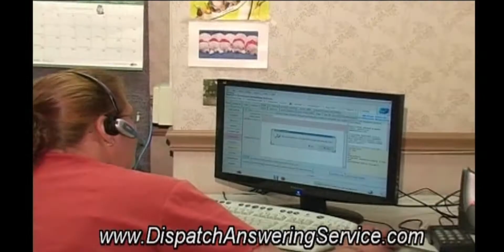Professional Medical Answering Service In New Jersey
If you're interested to discover more about Professional Medical Answering Service In New Jersey LehighValley Stroudsburg NewJersey Philadelphia Reading you can

Dispatch Answering Service provides complete telephone answering and messaging dispatching services for your business. Through our many years of experience we have provided professional messaging services to a wide variety of clients including the following

• Answering services after hours
• Emergencies after hour's answering service
• Emergency disaster plan answering service
• Eye bank answering service and dispatching
• Health care answering services including nurse triage
• Health care provider's answering service
• Heart and vascular doctor's answering service.
• Home health care hospice visiting nurses answering services
• Human services after hours answering service
• HVAC answering services dispatching utilizing your in house software.
• Medical scheduling answering services
• Municipality answering Services
• Employee Safety Monitoring
• Property management company answering services
• Lone worker safety monitoring of employees
• Comfort keepers care giver awake monitoring system
• PA Department of Transportation PennDot answering service
• Over night nurse/care givers awake safety monitoring of any personal
   watching over home bound patients

The video is presenting Professional Medical Answering Service In New Jersey LehighValley Stroudsburg NewJersey Philadelphia Reading valuable information but also try to cover the following subject
-Professional Medical Answering Service In Philadelphia
-Professional Medical Answering Service In Reading
-Professional Medical Answering Service In Stroudsburg

One thing I noticed when I was researching info on Professional Medical Answering Service In New Jersey LehighValley Stroudsburg NewJersey Philadelphia Reading was the lack of relevant details.
Professional Medical Answering Service In New Jersey LehighValley Stroudsburg NewJersey Philadelphia Reading however is an subject that I understand something about. This video for that reason should matter and of interest to you.

Have I answered all of your concerns about Professional Medical Answering Service In New Jersey LehighValley Stroudsburg NewJersey Philadelphia Reading?
People who looked for Professional Medical Answering Service In Philadelphia LehighValley Stroudsburg NewJersey Philadelphia Reading also searched for Professional Medical Answering Service In Reading LehighValley Stroudsburg NewJersey Philadelphia Reading.